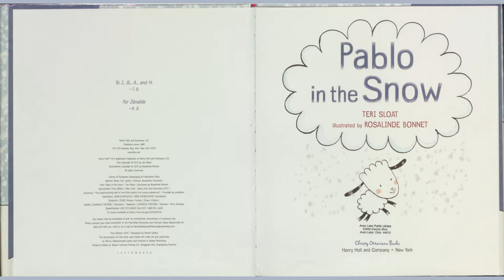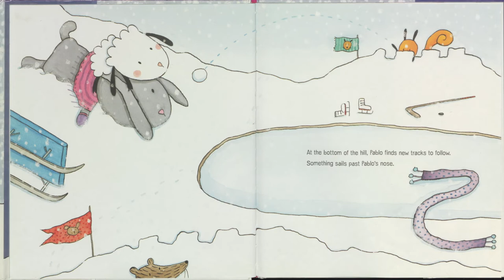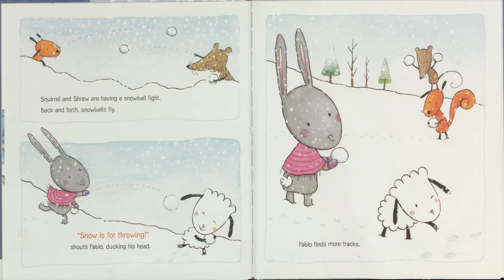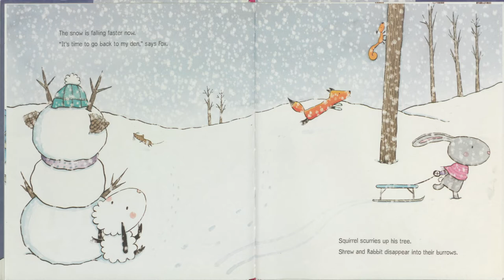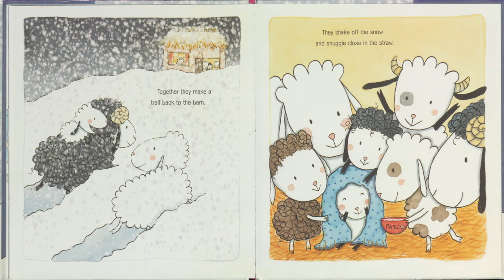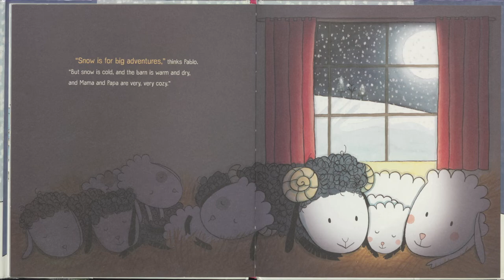Family Story Time at Home, January 24, Pablo in the Snow story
Join the Children’s staff for a quick story at home.

Accompanying craft bags will be available for pickup through our Curbside Service or inside at the Children's Desk each Monday beginning at 9am while supplies last. One craft bag/child/week. No registration needed.